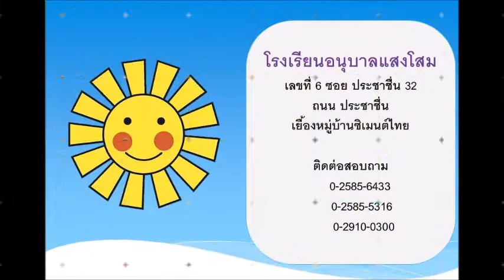นร.ชั้นอ.2 เรียนภาษาจีนกับเหล่าซือ 29พค.62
นักเรียนทุกคนจะได้เรียนภาษาจีนกับเหล่าซือ(คุณครูชาวจีน) ตามตารางสอนสัปดาห์ละ 1 ครั้ง ซึ่งใช้เทคนิคการสอนผ่านเกมต่างๆ และเพลง ทำให้นักเรียน เรียนรู้ได้อย่างดีและสนุกสนาน